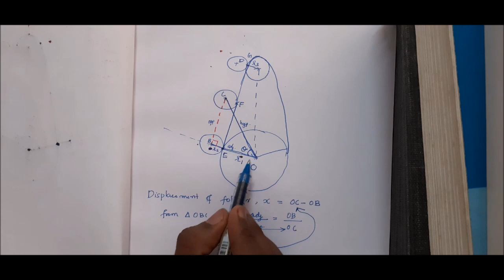KTU-MOM -TANGENT CAM-PART2- DERIVATION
Please do follow sequential order for better understanding
2019 SCHEME -MODULE 2
2015 SCHEME- MODULE 3